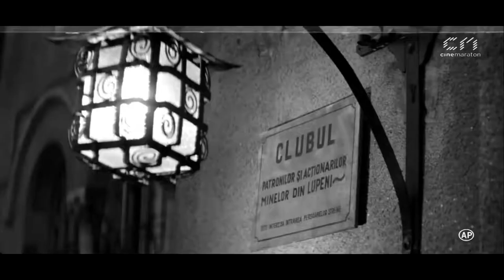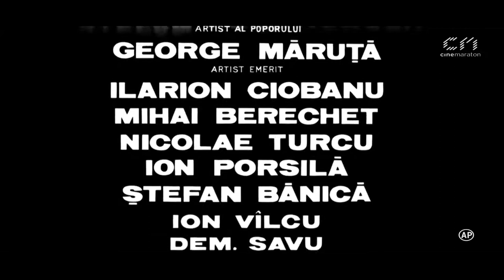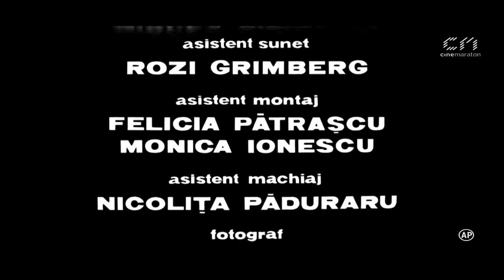Golgota este un film dramatic istoric din 1966 regizat de Mircea Drăgan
Golgota este un film dramatic istoric din 1966 regizat de Mircea Drăgan după un scenariu de Nicolae Țic și Mircea Drăgan.   În rolurile principale au interpretat actorii Draga Olteanu Matei, Ioana Drăgan, Viorica Farkaș, Violeta Andrei, Reka Nagy, Nunuța Hodoș, Gheorghe Dinică, Sebastian Papaiani, Alexandru Virgil Platon și Sabin Făgărășanu.